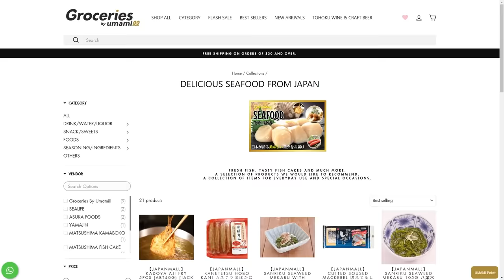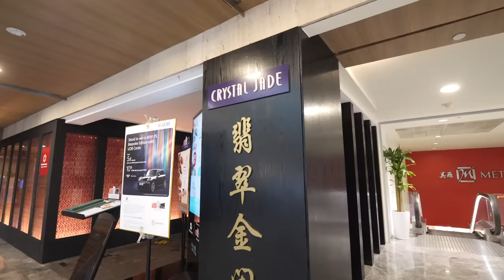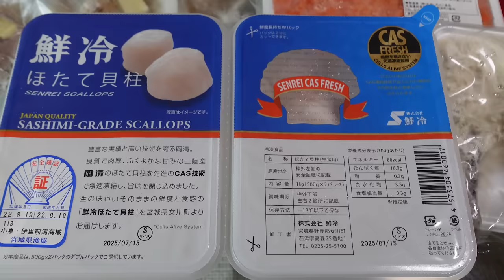Foreigners Try Singapore CNY Food for the FIRST TIME!!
I asked random tourists and foreigners to try popular (and crazy) Singapore's CNY (Chinese New Year / Lunar New Year) food. The "bizarreness" of the food escalates each round. Hope you enjoy this one!
Celebrate Chinese New Year with delicious & high-quality Japanese seafood from Groceries by Umamill! FREE delivery on orders above S$30.

Chapters:
00:00 Asking Foreigners to Try CNY Food
00:39 Foreigners try Pineapple Tart
01:41 Foreigners try Kueh Bangkit
02:50 Japanese Seafood to try During CNY!
04:34 Foreigners try Prawn Rolls
06:03 Foreigners try Bak Kwa
07:15 Foreigners try Sea Cucumber
09:40 Foreigners try Lohei (Yusheng)

Thank you Crystal Jade Golden Palace for letting us do Lohei at your restaurant!

🍶 I started to import quality, hidden gem Sakes from Japan! All Sakes have 100 years of history, made primarily with sake masters' hands, and are only available at Sake Ichiba in Singapore.